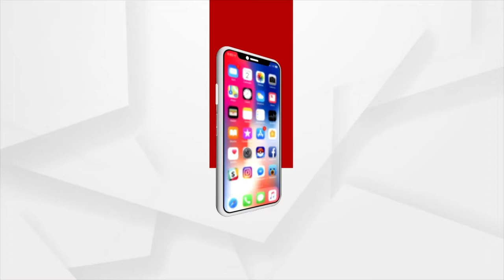Artist Selection For Several Role In Famous Bargarh's Dhanu Jatra